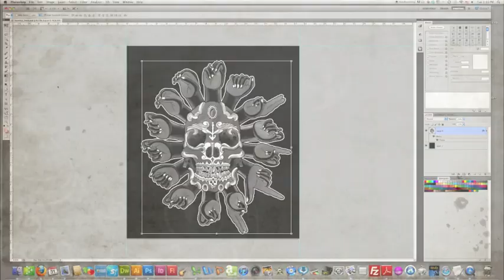Nautilus Tattoo shirts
The process of screen printing original artwork on T shirts for Nautilus Tattoo.